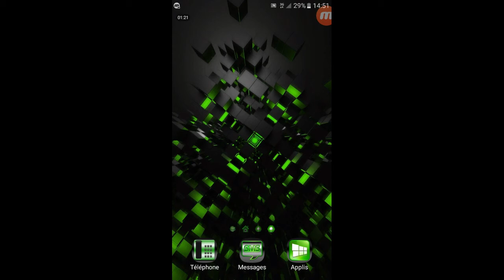Informations!!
Hey toi la ! regard la description pour Plus d'info :)

Hey Yo la TEAM Xenon sur cette chaîne vous allez trouver du : gaming des vlog Des prank Du fun De tout :)

Hey yop tout le monde c'est XznoDark  aujourd'hui ont se retrouve pour une nouvelle vidéo ou je vous donne une information!  Je vous laisse avec la vidéo  :)
Mon Instagrame : XznoDark
Mon Snapchat : XznoDark
Objectif 50 Abonnées :
5 : ✔
10 :✔
15 :✔
20 : ❌
30 :❌
40 :❌
50 :❌

Si la vidéo ta plus n'hésite pas à :
Liker
Commentée
Partagé
Et surtout à t'abonné sa me ferais vraiment plaisir
Sur-ce tchao pour de nouvelles vidéo